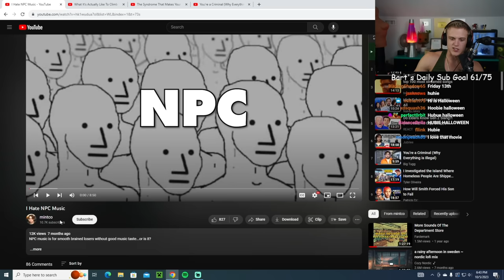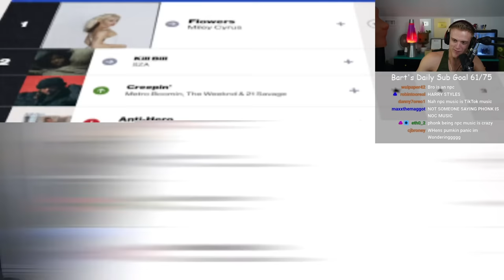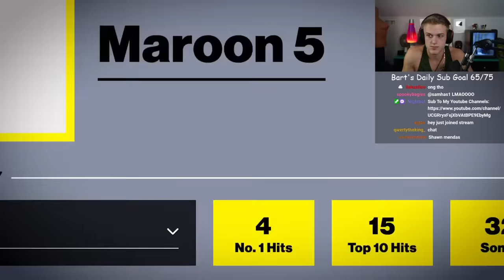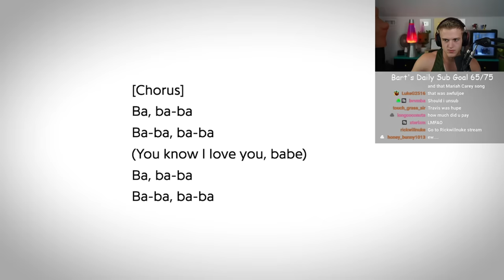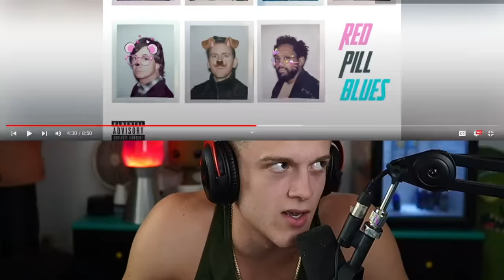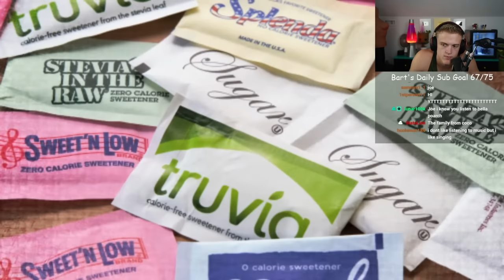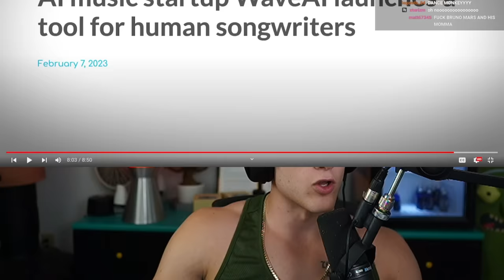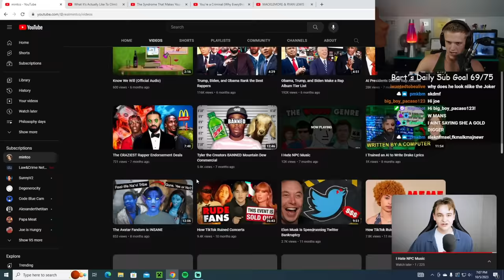The World Of NPC Music...